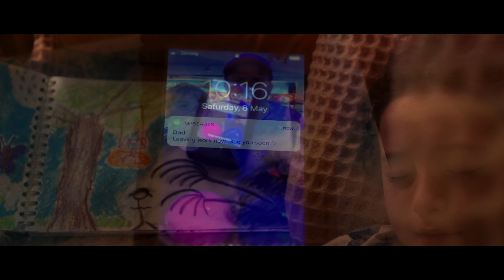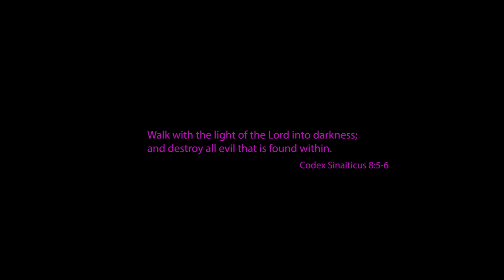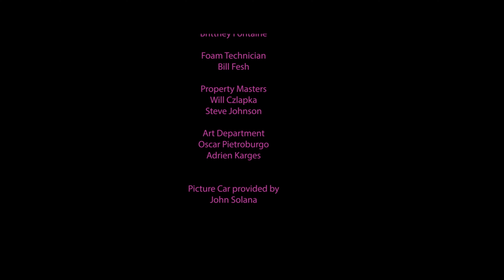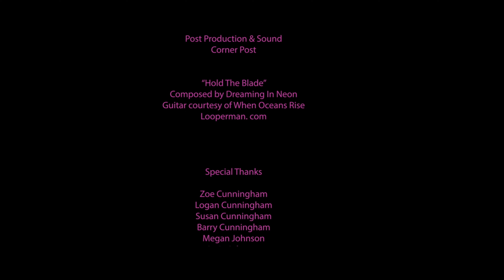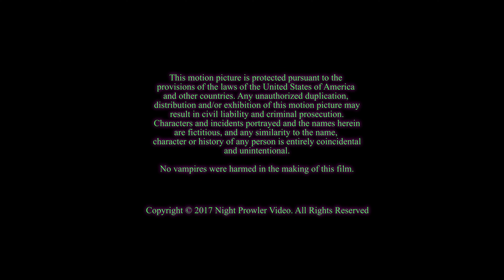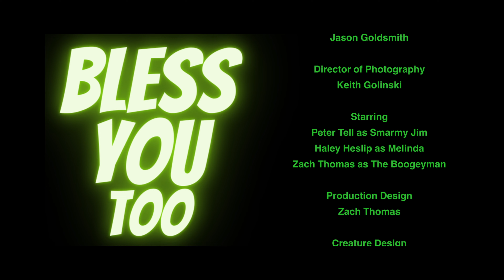Short Horror Film Compilation | Creature Feature Vol 1 | Red Tower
In this 6 part short horror film compilation we unleash all the monsters hiding within your house.

Films:
00:00 - BE QUIET
04:12 - UNHOLY BLOOD
17:26 - THERE'S ONE INSIDE THE HOUSE
27:50 - MOTHERHOOD BITES
34:31 - BLESS YOU
41:11 - BLESS YOU TOO

*Think you can scare us? Submit your horror short to the Red Tower Spooktacular Film Festival!*
Rolling deadlines at the end of each month. For Details, Rules, and to Submit, visit: FilmFreeway.com/RedTower

Red Tower is a next-generation genre production and content distribution company creating supernatural, horror, horror-comedy films and series. Whether you're looking for short films, movies, shorts, scary short stories or other types of original content, Red Tower is the place to go for the best FREE and original genre entertainment.

Please support our partners & sponsors so we can continue creating that spooky horror goodness you love!